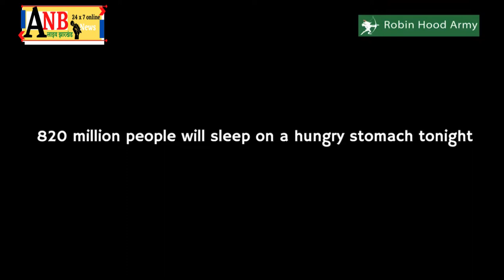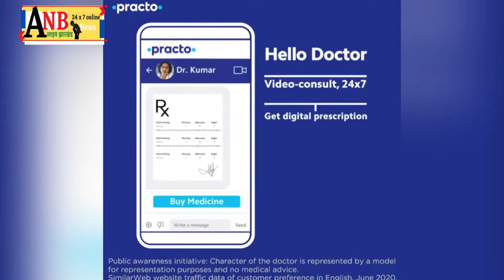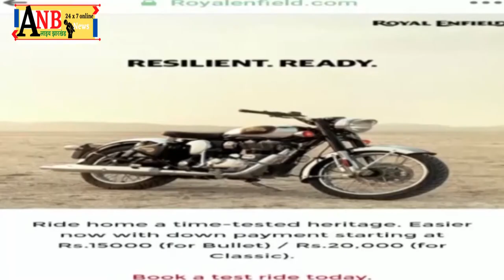क्या सही में ? पीएलएफआइ सुप्रीमो दिनेश गोप का गेम ओवर, आधिकारिक पुष्टि नहीं, कल से वायरल हो रही खबर